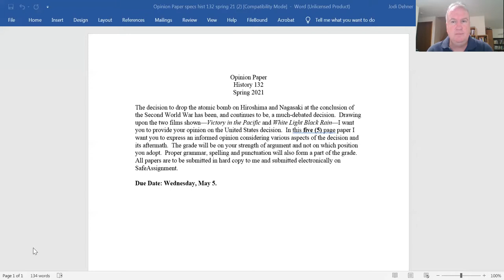Hst 132 4 26 21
Leuchtenburg, 1934 midterm election, 2nd Hundred Days, Re-election, Summer 1937